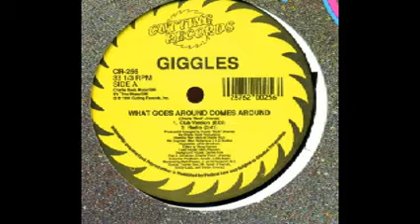(Old School Music) Giggles - What Goes Around Comes Around